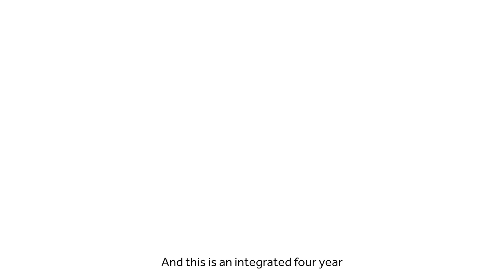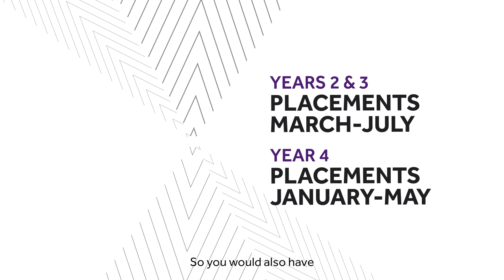Study BSc (Hons) Business Accounting at The University of Manchester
Programme Director for BSc (Hons) Business Accounting with Industrial/Professional Experience, Claire Levison, explains the programme's structure and what it is like on placement in PwC’s auditing department.